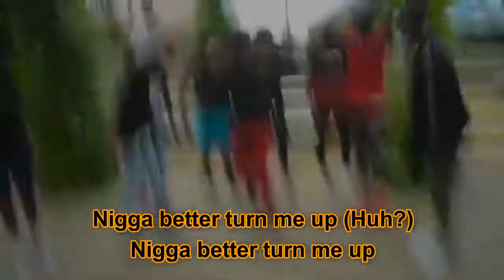Tell Em (Lyric Video) - Cochise ft $NOT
Tell Em by Cochise ft $NOT

[Chorus: Cochise]
Nina better turn me up
Nina better turn me up (Yeah)
Nina better turn me up (Huh?)

[Verse 1: Cochise]
Okay, shawty actin' up, I want her friend (Want her friend)
I might pull off (I might pull off) in a Benz (In a Benz)
Tell 'em it's on (Tell 'em it's on, bullet)

[Chorus: Cochise]
Yeah, yeah
Nina better turn me up (Up)
Nina better turn me up (Up, up)
Nina better turn me up (Up), let's go

[Verse 2: Cochise]
I told my shawty we lit (Yeah), niggas, they pull up with sticks (Sticks)
Me and my niggas we hip, niggas still making me sick (Sick)
Okay, shawty in my head, uh, I don't do no red

[Verse 3: $NOT]
Bro, I got the stick, tryna blitz shit (Boo, boo, boo, boo)
Yeah, ride around the town with a coolin' kit (Haha)
Talkin' shit, we fuck around and get you popped (Pew, pew, pew-pew-pew)

[Verse 4: Cochise]
Cappin' bout them blicks (Blicks)
Sticks (Sticks), Mitts (Mitts), chips (Chips), dips (Dips)
I'm in the goal like a header (Header)

[Outro: Cochise]
Tell 'em it's on

#$NOT